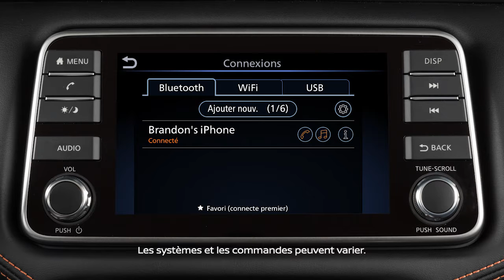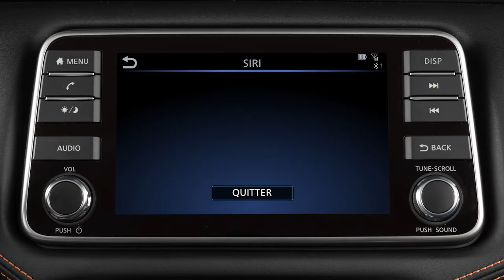2022 Nissan Versa - Siriᴹᴰ Eyes Free (le cas échéant)